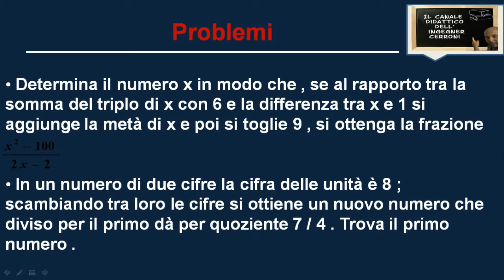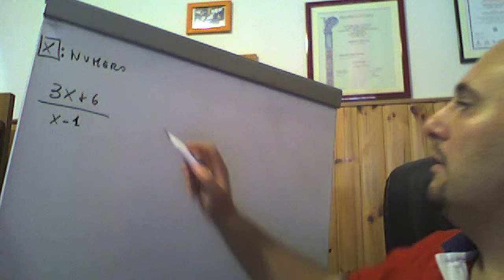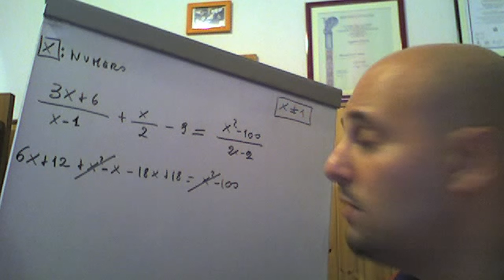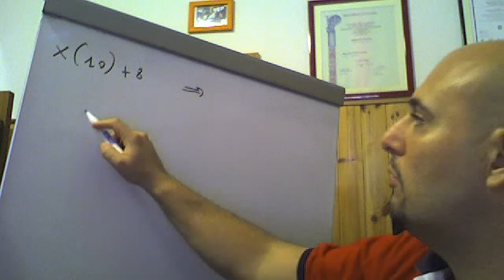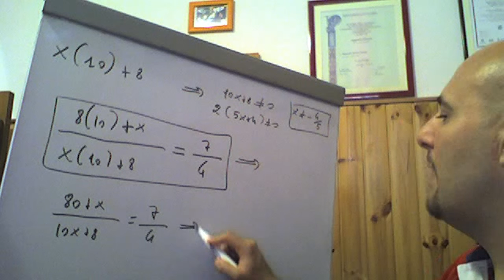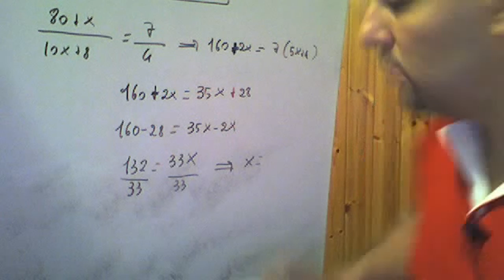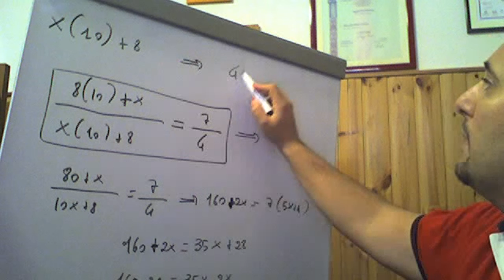Problemi numerici di primo grado ( 20 )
In questo video vengono risolti due problemi numerici attraverso l'utilizzo delle equazioni di primo grado tratti dal testo degli autori Dodero-Baroncini-Manfredi-Fragni .